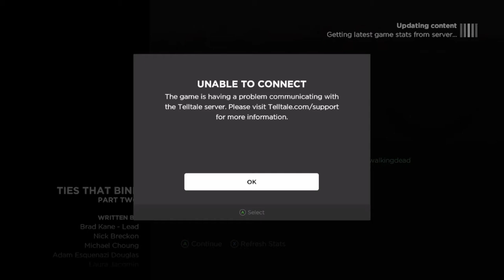The Walking Dead; A New Frontier PART 2